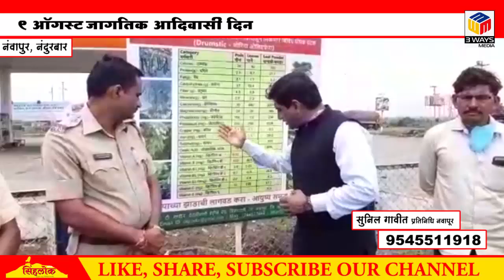9 ऑगस्ट जागतिक आदिवासी दिन - नवापुर, नंदूरबार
9 ऑगस्ट जागतिक आदिवासी दिन - नवापुर, नंदूरबार